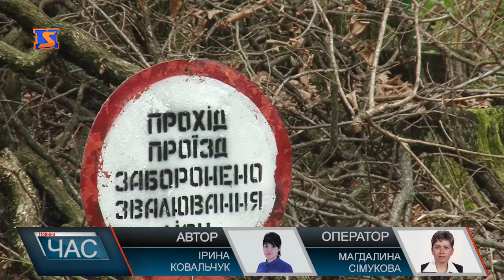Хворі ліси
До прикладу, саме зараз бригада працює у лісі між селами Павшино та Нижній Коропець на Мукачівщині. Прохід і проїзд заборонено - завалення лісу та місце навантаження - такі застережні знаки встановили лісники, аби уникнути травмування відвідувачів лісу на узбіччі дороги Мукачево - Берегово між селами Павшино та Нижній Коропець. Тут лісівники проводять суцільну санітарну рубку, адже у результаті обстеження виявили хвороби у дерев, вік яких сягає 150 років. Виявляється, дерева, як і все живе хворіють. І якщо їх вчасно не вирубувати, недуги можуть поширюватися на території всього лісового масиву. Лісівники Мукачівського лісгоспу кажуть ,мали б вирубувати щороку до 100 тисяч кубів деревини, а по факту вирубують до 50 тисяч у рік. Аби уникнути економічних втрат- а це понад 5 з половиною тисяч гривень на одному кубометрі реалізованого дуба - треба вчасно виявляти, вчасно рубати деревину і тоді вона матиме товарний вигляд та користуватиметься попитом.